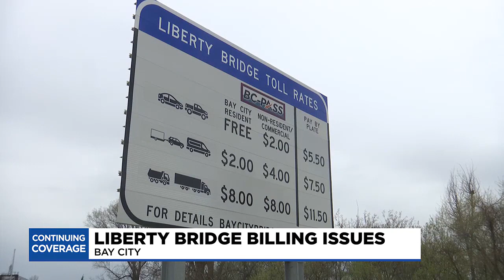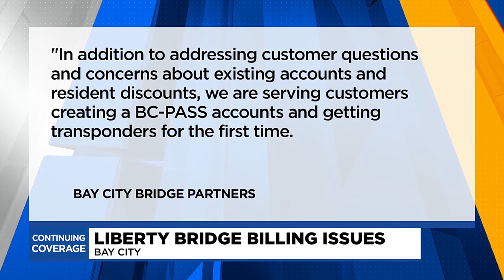Liberty Bridge billing issues causing some long customer service wait times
As people continue to have problems with billing from Bay City Bridge Partners, many people are fed up with the customer service wait times.